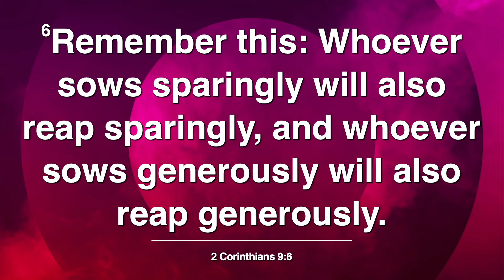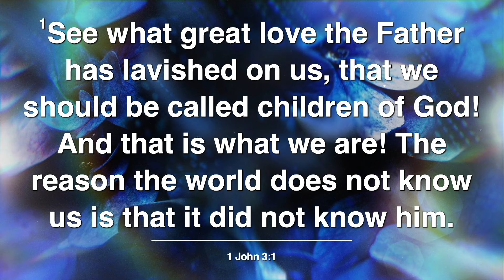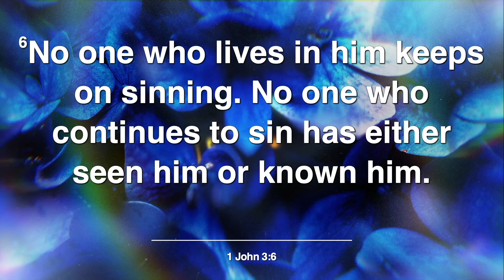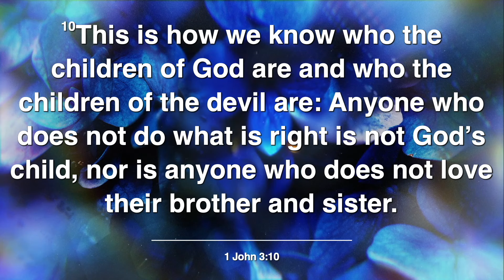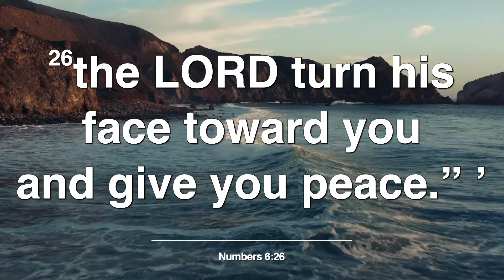Catch On Fire Ministries - Sunday Worship - August 11th, 2024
Catch On Fire Ministries - Sunday Worship - August 11th, 2024 - Sermon "Children of God - 1 John 3:1-3" by Dr. Novella Springette